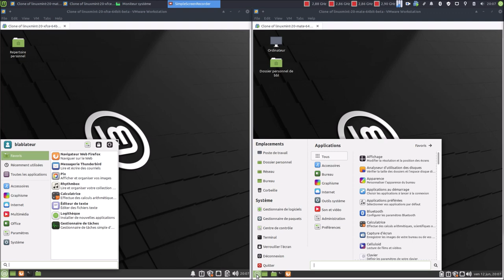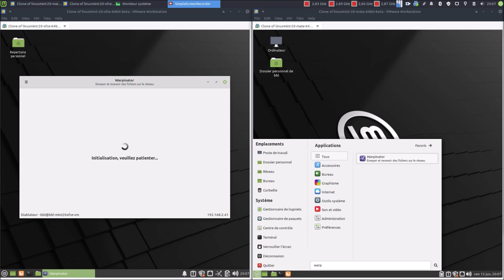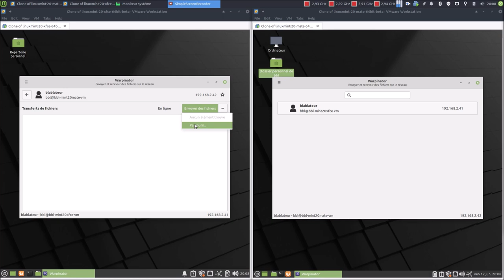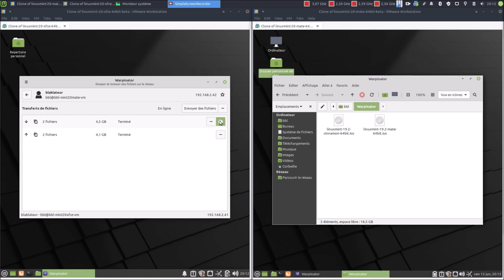👉 Warpinator sous Mint 20 beta ▶ Comment a t-il évolué ?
Merci, et à bientôt ailleurs 🤙